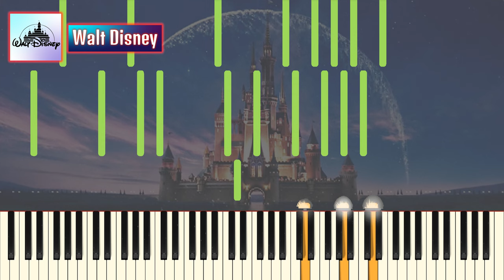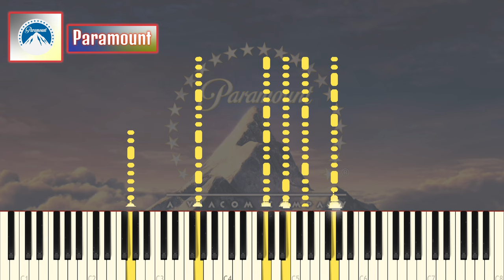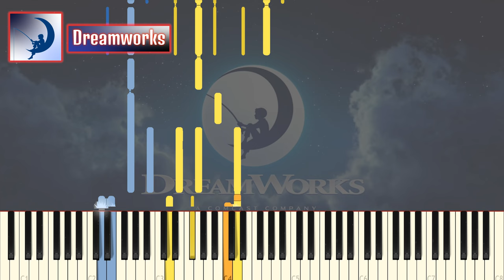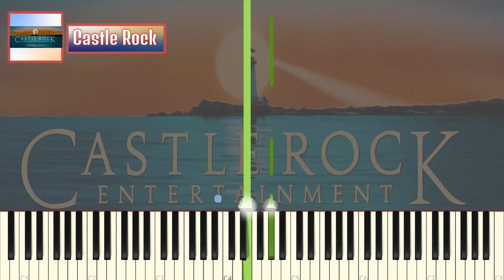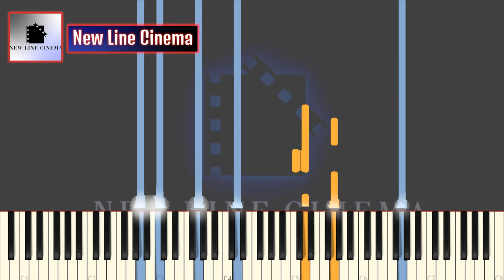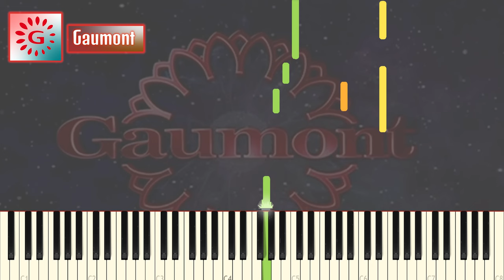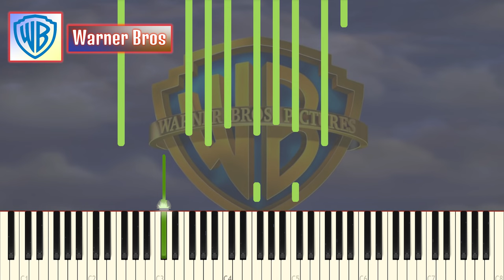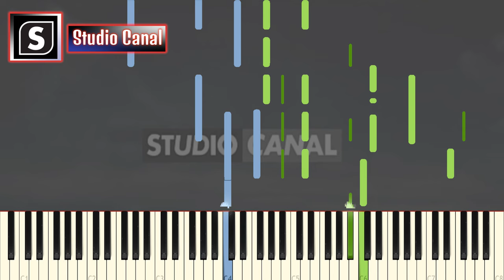26 MOVIE COMPANY INTROS ON SYNTHESIA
Hello WinExp!,

This is another video than normal.
Just to experience how this video it does!
It is about Movie Comapnies on Synthesia!
I enjoy the Intro music before the video is playing.

SSSSHHH... The movie is starting!

Not to mention, is here 26 companies that are in case now of Movie productions!
It is very various because of the lot of instruments that I use!
Which movie company did you watched when you was little?

Greetings,

Windows Expert!
3-9-2020